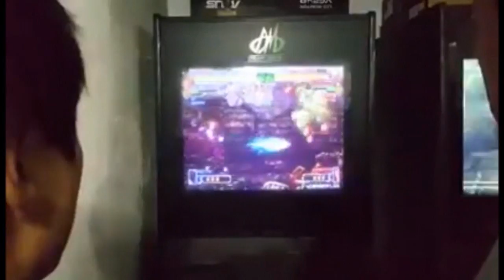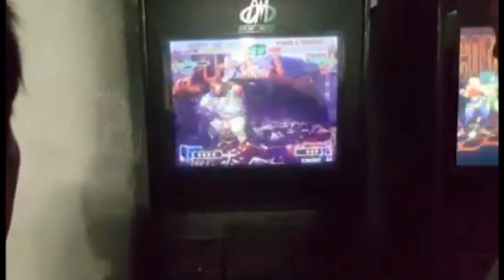The Fall of an Online KOF God 2016: KOF 2000 FT10: PatoC (CHI-P1) vs. Coco (BOL-P2)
The Fall of a False God-UPLOADED WITH PERMISSION FROM COCO FROM BOLIVIA
SPN: Coco le gano a el “Dios” Snake de Chile 10-0 en el arcade. NO HAY DIOSES DEL KOF- SOLO HUMANOS SERES GANABLES Y AFICIONADOS LOCOS QUE SON FANFARRONES.
The Self Proclaimed God of KOF 2000- Sn4ke from Chile- actually comes out of his mancave and plays Coco from Bolivia. He ran away for long enough and is now exposed as a Fraud. This is the New Kula –Hummer but on epic proportions. This Sn4ke guy is the self proclaimed KOF 2000 God “EL REY” The King. See him get his A$$ handed to him 10-0 IN ARCADE.
This is what we at LDA are about right here- HUMBLING ARROGANT HOLIER THAN THOU PRICKS and also annihilating Rabid fanboys that cant reason. Coco is a HERO for what he has done an Honorary LDA member now.
We seek a More Humble KOF World and Less Rabid Fanboys that worship these KOF players as Deities. The Almight One has blessed me with the ability to open the eyes of many and CLOSE THE MOUTHS OF MANY, and I will CONTINUE TO DO JUST THIS, HUNTING AS MANY ARROGANT PLAYERS AND THEIR DICKRIDING FANBOYS AS POSSIBLE…

THERE IS NO SUCH THING AS INVINCIBLE KOF GODS- EVERYONE HAS THEIR OWN STRENGTHS AND WEAKNESSES AS THERE IS NO ONE PLAYER IN ANY KOF GAME THAT DEFEATS 100% OF ALL AROUND THE WORLD. NAME ME A GOD AND I WILL NAME YOU THEIR KRYPTONITE OR SOMETHING THEY HAVE YET TO DO… .